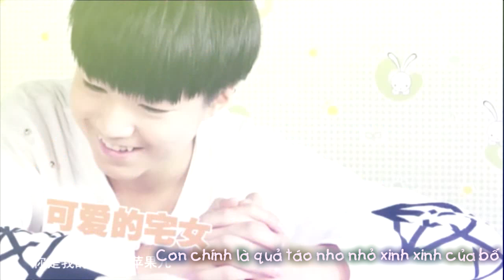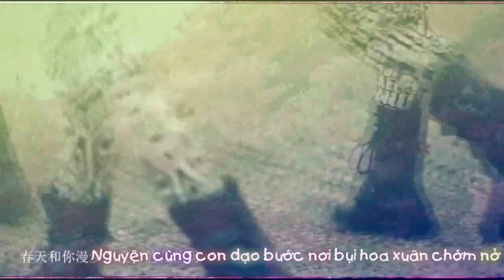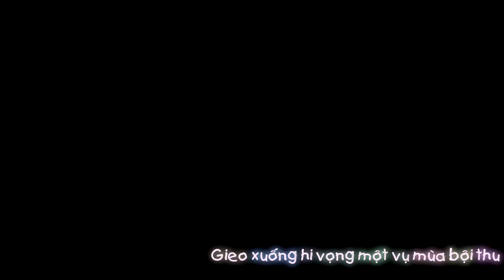[Vietsub/FMV Vương Tuấn Khải] Trái táo nhỏ (小苹果) - Chopstick Brothers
I don't own the raw video~

Bị rảnh quá nên lôi ra nghịch nghịch =)))))))))) Lời dịch làm bố cảm thấy như kiểu bị biến thái, bố rất xin lỗi =)))))))))))